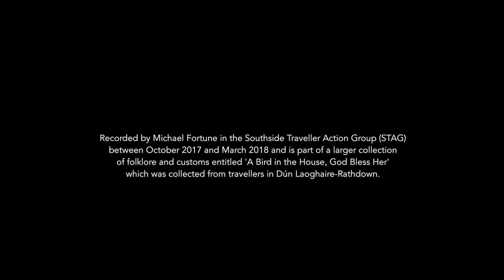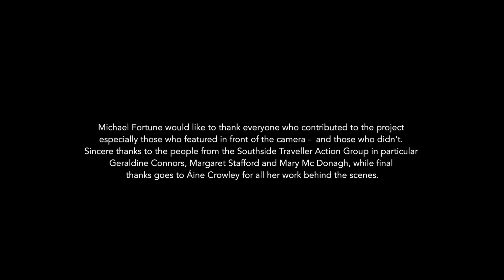St. Philomenas Cord (Excerpt from 'A Bird the House, God Bless Her')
This short excerpt is taken from a larger six-hour collection of folklore recorded by Michael Fortune with a group of travellers on the outskirts of Dún Laoghaire/Rathdown in Dublin between September 2017 and March 2018.

This collection was recorded with the help of the Southside Traveller Action Group (STAG) and was produced as part of project called Exit 15, which is a partnership between Dún Laoghaire-Rathdown County Council and Voluntary Arts Ireland. The programme is funded under the Arts Council’s ‘Invitation to Collaboration Scheme 2017’ and by Dún Laoghaire-Rathdown County Council.

The collection was officially launched on the 7th of March 2018.